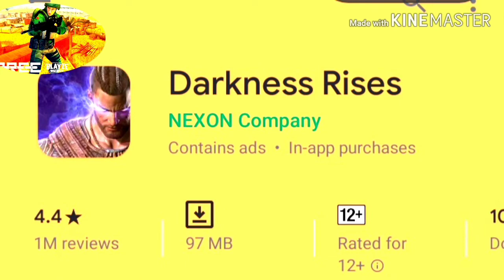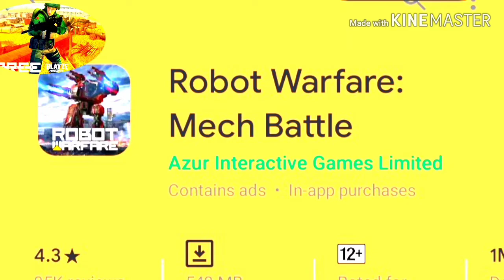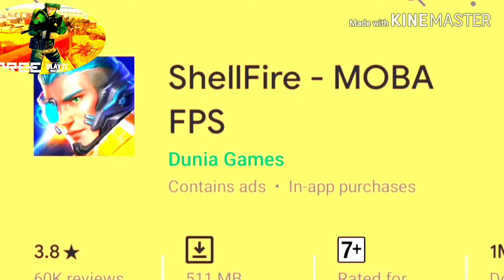Top Best android games 2019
GMP Gaming Ms Mubarak Patwry # Android games

Android Headlines
Top 8 Best Android MLB Apps & Games – 2019
6 hours ago

Den of Geek UK
The best offline games on Android devices
5 days ago

Android Central
Best Games In Google Play Pass for 2019
6 days ago

PhoneWorld Magazine (blog)
Android Games: Top 3 games top the Chart in September
1 day ago

Android Police
24 best new Android games released this week including NBA 2K20, Tropico, and Fist of the North Star
3 weeks ago

Android Headlines
Best Android Games – September 2019
4 days ago

BGR India
Best 25 mobile games for Android to play before you die
3 weeks ago

Android Headlines
Top 8 Best Android Formula 1 Apps & Games – 2019
3 weeks ago
Next
Bangladesh.

Video Games
AndroidRole-playing gamePuzzle video gameMultiplayer video gameAction gameAdventure gameSingle-player video gameFirst-person shooterBattle royale gameAction-adventure gameStrategy gameFree-to-playSurvival horrorAction role-playing game

PUBG MOBILE
2018

PlayerUnknown's Battlegrounds
2017

Minecraft
2009

PUBG MOBILE
2018

PlayerUnknown's Battlegrounds
2017

Minecraft
2009

2012

Alto's Adventure
2015

Fortnite
2017

Clash Royale
2016

Game 2019

Alto's Odyssey
2018

Pokémon GO
2016

2013

The Room
2012

Hearthstone
2014

Angry Birds
2009

Monument Valley
2014

Crashlands
2016

Skull Tower Defense: Offline Games Castle defence

2011

2014

Shadowgun Legends
2018

Kingdom Rush
2011

Reigns
2016

2013

Cover Fire: Shooting Games PRO

2004

2016

Shadowgun
2011

Riptide GP: Renegade
2016

Crossy Road
2014

Sniper Fury
2015

2013

2015

Out There
2014

Nintendo Animal Crossing Series
2001

1994

2012

Games 2018

2017

2017

Brawl Stars
2017

Fruit Ninja
2010

Vainglory
2014

Smash Hit
2014

Final Fantasy
1987

Dead Trigger
2012

2015

Asphalt Xtreme
2016

Limbo
2010

2015

Fallout Shelter
2015

2014
Search Results
VIDEOS
top android games 2019
best casual android games

class 4 gambling trusts.

worst video game movies.

Felix Arvid Ulf Kjellberg, known online as PewDiePie, is a Swedish YouTuber, comedian, and gamer–commentator known for his YouTube video content, which mainly consists of Let's Play videos and comedic formatted shows.

Top YouTube channels in world
PewDiePie
PewDiePie
5-Minute Crafts
5-Minute Crafts
Dude Perfect
Dude Perfect
T-Series
T-Series
KondZilla
KondZilla
Badabun
Badabun
Justin Bieber
Justin Bieber
More results.

Most popular YouTube channels as of September 2019, ranked by number of subscribers (in millions)
RELATED